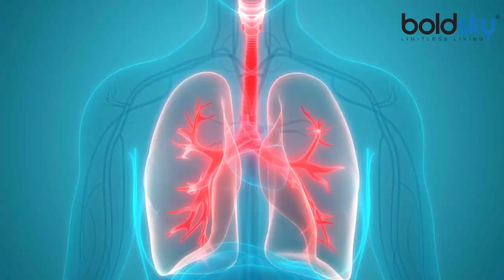Coronavirus: Mask के लगातार Use से होती है Body में Oxygen की कमी, जानें Viral खबर की सच्चाई ?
Another shocking claim is being made on social media about the corona virus epidemic. As we know, the mask is the only shield to protect us from the corona. At the same time, it is being claimed on social media that prolonged use of masks leads to excess carbon dioxide and lack of oxygen in the body.

सोशल मीडिया पर कोरोना वायरस महामारी को लेकर एक और हैरान कर देने वाला दावा किया जा रहा है।  जैसे कि हम जानते हैं कि कोरोना से बचाव के लिए मास्क ही एक मात्र  हमारा सुरक्षा कवच है। वहीं, सोशल मीडिया पर यह दावा किया जा रहा है कि लंबे समय तक मास्क के उपयोग से शरीर में कार्बन डाइऑक्साइड की अधिकता और ऑक्सीजन की कमी हो जाती है।